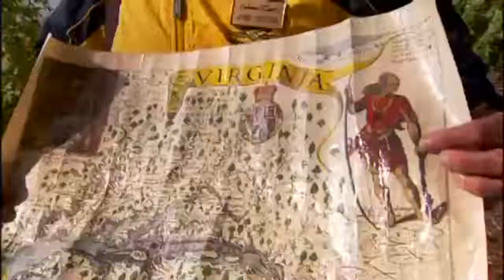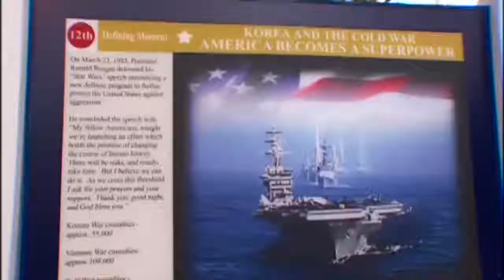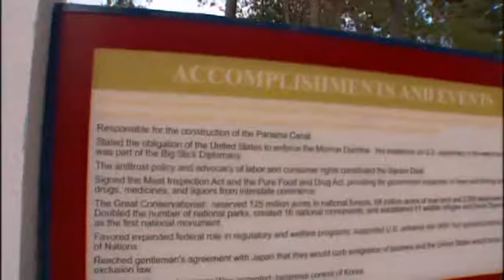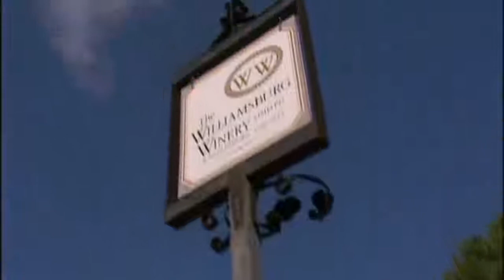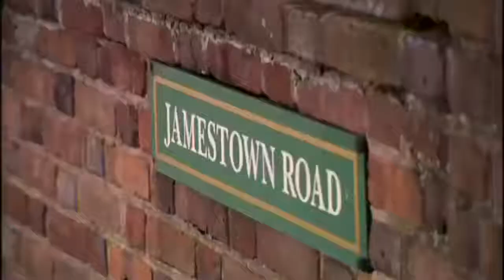Destination Spotlight: Williamsburg,Virginia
Join the more than 4 million visitors a year who watch history come to life in Williamsburg VA!  An historical gem, Williamsburg and neighboring Jamestown highlight the intriguing life of early Americans, with replicas of regal ships and daily demonstrations of colonial life.  For some downtime, take a side trip to the Williamsburg Winery for tours and a tasting at the state's largest producing winery.  And no trip is complete without visiting the giant busts of presidents past at the unique President's Park. Watch Dan as he shows you why Williamsburg's fascinating history, quaint shops and tranquil setting are the perfect getaway from the daily grind!